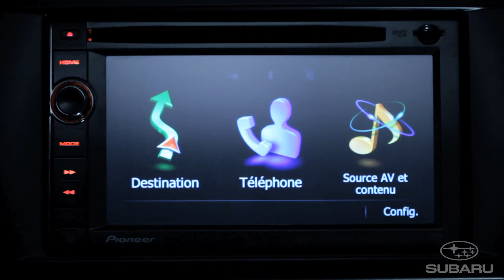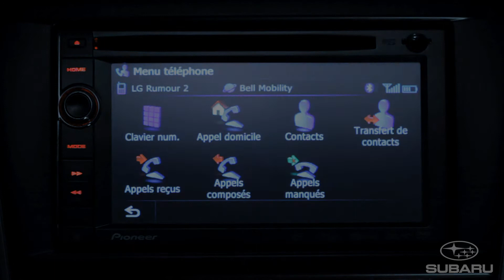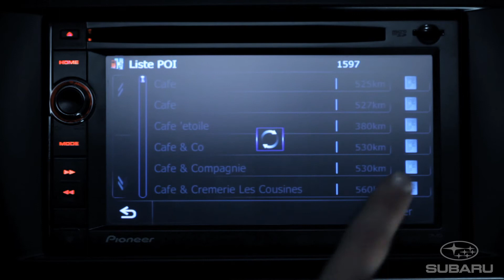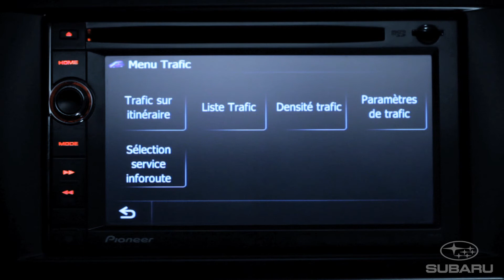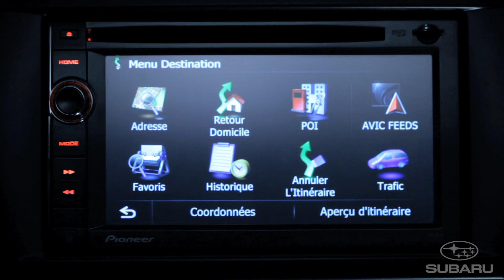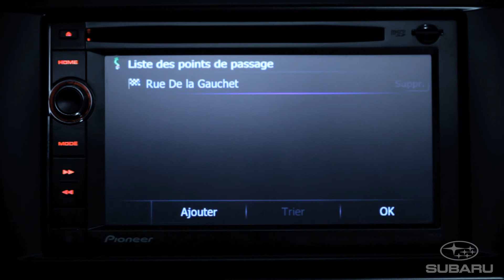Pioneer AVIC-X9310BT (4 of 4) -- Fonctions de navigation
Dans la section Fonctions de navigation, nous allons vous guider à travers les étapes pour rejoindre une destination de votre choix.  Il faut se rappeler que certaines fonctions du menu Destination ne sont pas accessibles lorsque le véhicule est en déplacement. Dans ces cas particuliers, vous devez vous immobiliser et engager le frein à main ou le frein de stationnement pour pouvoir accéder aux fonctions. Les boutons s'affichent en gris et demeurent inactifs tant que cela n'est pas fait.  Que ce soit pour rendre visite à la parenté ou pour aller en vacances, le Menu Destination atténuera votre niveau de stress et rendra votre voyage réellement agréable.